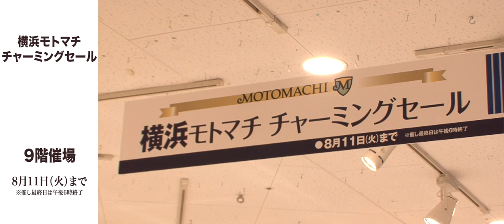阪急うめだ本店9階 『横浜モトマチチャーミングセール』開催♪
8月5日(水)～11日(火)阪急うめだ本店9階 催場
『横浜モトマチチャーミングセール』
エレガンス漂う横浜・元町。“ハマトラ”の人気ショップをUMEHAN MATES高木美知瑠が紹介♪